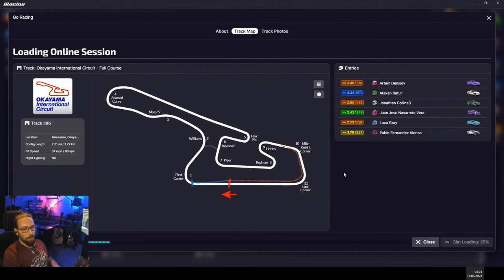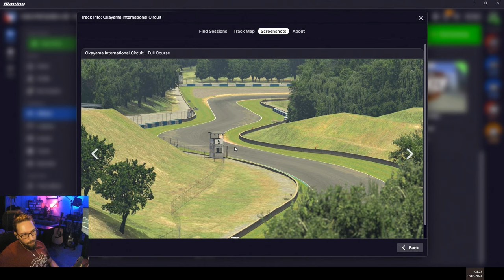Sim Racing Sürüş Teknikleri Vol - 05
iRacing kariyerinde ilerlemeye başlamış herkesin gelişmesine katkısı olacak video serisinin bu bölümünde, pist öğrenmenin detaylarına ve araba kontrolleri ile ilgili temel detaylı bilgilere yer verdim.

Bu video;
00:00 Pisti haritada incelemek
01:25 Setup
02:00 Piste çıkış ve referanslar
06:48 Araba neden kontrol kaybeder
07:50 Direksiyon açısı
10:03 Yeni pist öğrenirken
11:00 Rotasyon için understeer
11:37 Pist limitleri
12:06 Yeni arabaya alışmak
12:32 Pist dışı araba kontrolü
14:58 Kapanış

__________________iRacing Davet Linki__________________
iRacing aboneliği başlatmak isteyenler için davet linki: